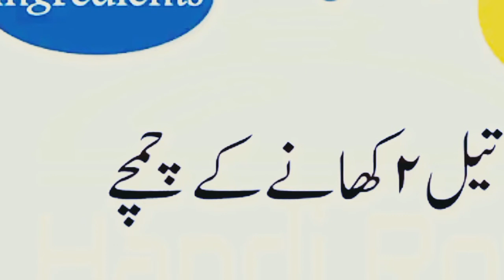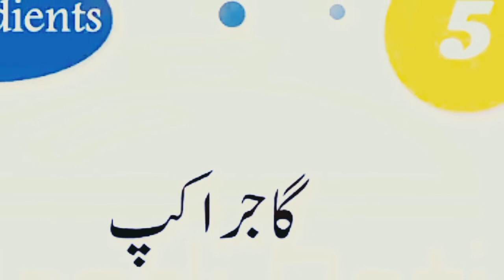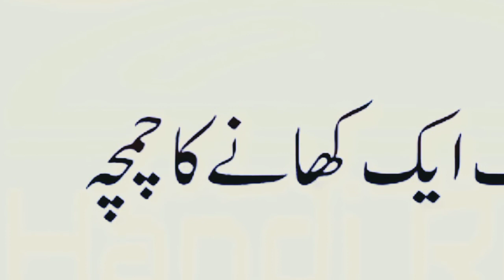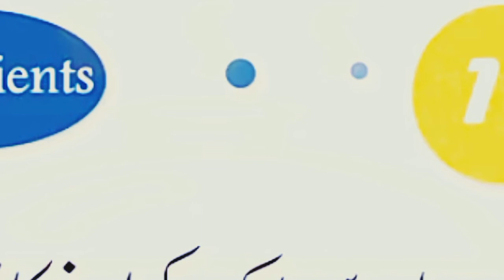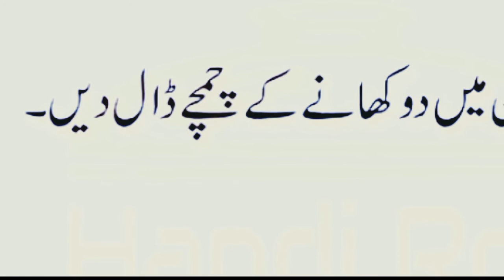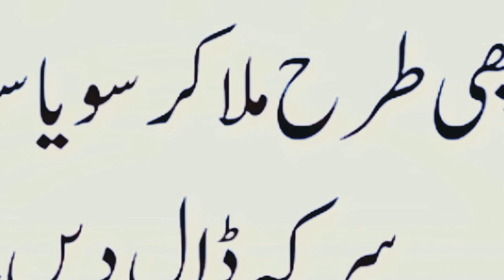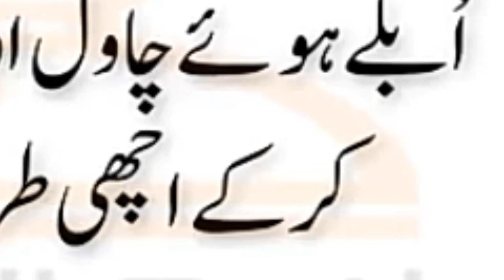Please subscribe to my channel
Vegetable Fried Rice Pakistani Recipe How to make vegetable Rice At Home| Rice Recipes